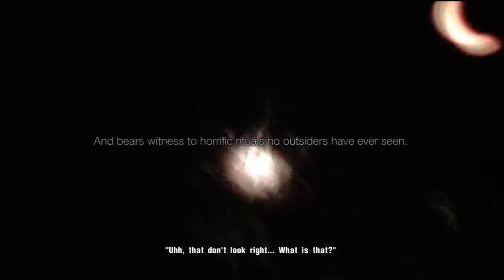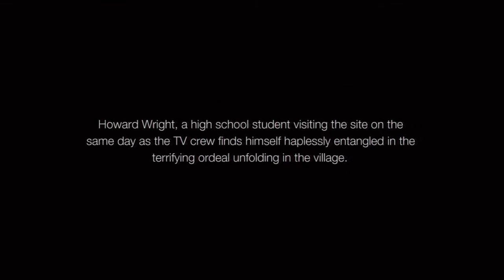Let's Play Siren: Blood Curse (Blind) Part - 1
So I decided to finally give this game a try. Friends wanted me to try it a long time ago, but I never got around to it, but I have the time to now and I figured hey I haven't played a survival horror game in awhile. Anyways I hope you guys enjoy this series and I'll be uploading just about every morning (I'll be playing at night). Also this is a blind Let's Play so I have no idea what I am doing and will learn as I go through. Feel free to give me pointers. Enjoy!

About:

Siren: Blood Curse

The story follows a TV crew from America, who has journeyed to research and film an expose on the urban myth of Hanuda, the Vanished Village. Frozen in the 1970s and surrounded by a red sea, it is said that an ancient curse has been set upon this town. The introduction of western characters to Siren Blood Curse brings a new dimension to the series and, in order to survive, they must defend themselves from the vicious Shibito, the living dead, and other terrifying monsters. Throughout the game you play each of the visitors to the village, while the game's unique Sight-Jack System enables you to switch seamlessly between the visions of the hunted and the hunters. As the plot thickens you discover you are stuck in a time loop in which events eternally repeat and change.